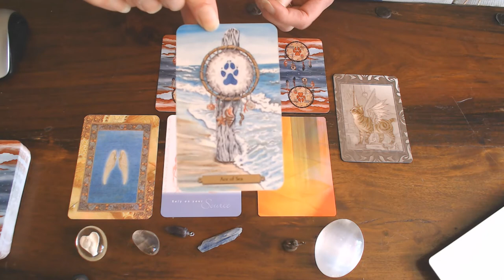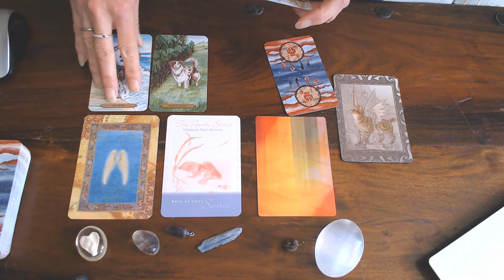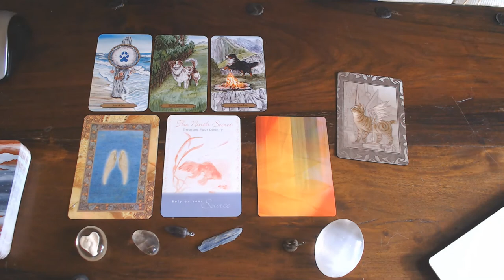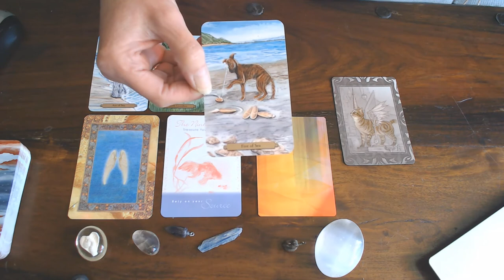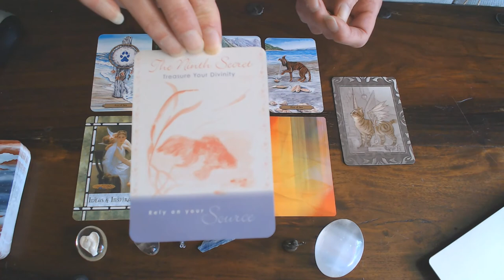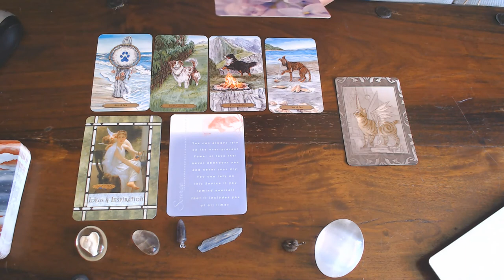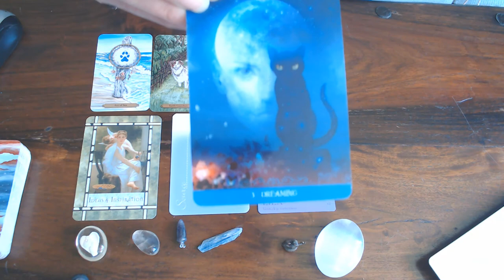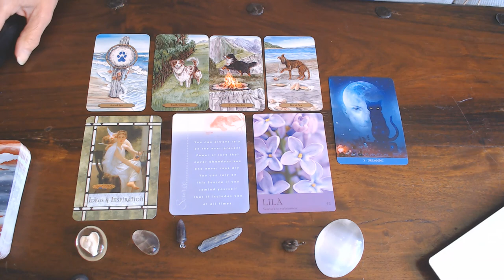TAURUS WEEKLY READING 10TH TILL 16TH AUGUST 2020/ WHAT YOU WANTED IS HERE! BE READY!